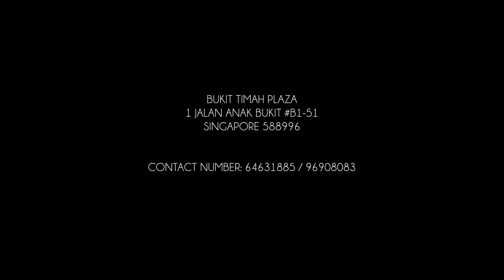Rose Candle Wax Massage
Your hands need not only a hand cream but also ‘treatment’ for weak, thin, and dry skin. Made from rare and precious materials with excellent effects, this massage oil balm melts at an ideal temperature for your skin, giving vitality to it. It is easily absorbed and aids in discharging wastes from your body.

J NAIL STUDIO
Bukit Timah Plaza
1 Jalan Anak Bukit B1-51
Singapore 588996